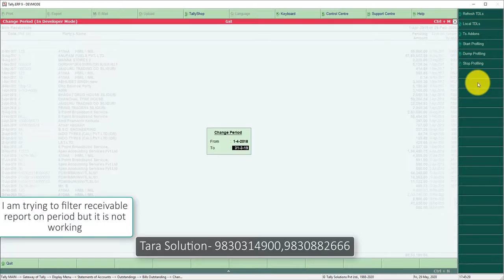Tally.ERP 9 Add-on Period Filter in receivable and payable report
This Tally.ERP 9 Add-on can Filter the  receivable and payable report on period.

ABOUT MY CHANNEL:
Hi! I’m Naresh Jain. On my channel, you will find Tally Tutorial and Tally Add-on Explainer Video . I love sharing Latest info on Tally.

Feel free to add me on Facebook/Twitter/LinkedIn